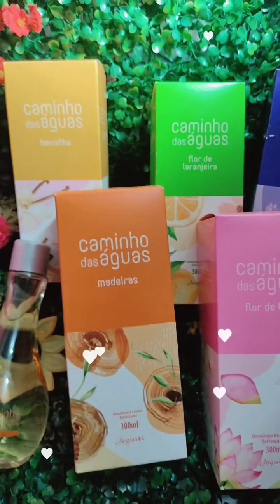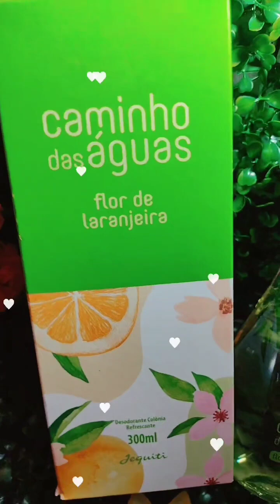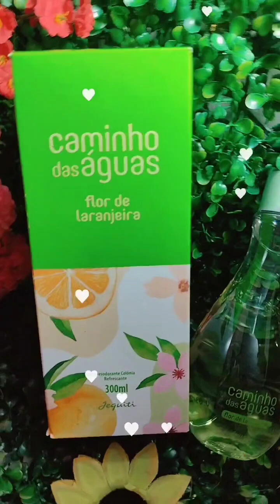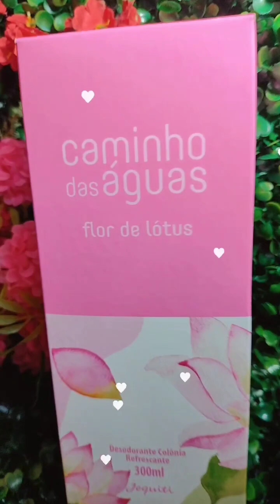COLÔNIAS CAMINHO DAS ÁGUAS JEQUITI LAVANDA BAUNILHA FLOR DE LOTTUS LARANJEIRA E MADEIRAS RESENHA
Compre comigo na shopee:
Compre através da minha loja virtual Jequiti e receba suas compras direto da Jequiti
➡Caso queira ser um consultor(a) Digital e ganhar renda extra com a Jequiti sem estoque clique no Link abaixo e cadastre-se totalmente grátis